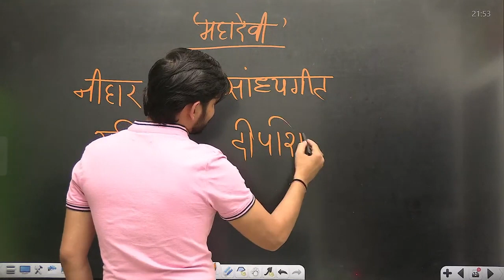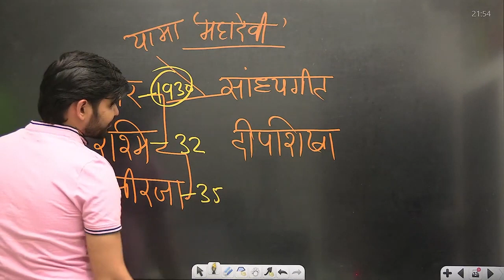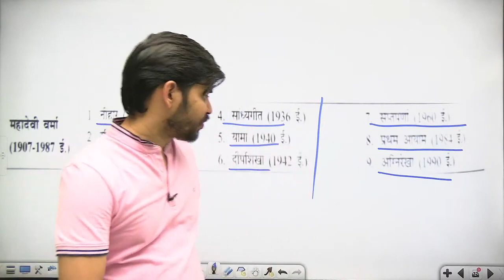महादेवी वर्मा का क्रम | Mahadevi Verma ka Jivan Parichay | By Ram Sir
🔵Prepare for -
💥CTET              💥UPTET
💥S.TET              💥KVS

ctet cdp
hindi classes
lekhpal hindi
hindi class
uptet hindi
ctet cdp
uptet cdp
ctet hindi
ctet 2021
ctet 2021 hindi pedagogy
uptet hindi